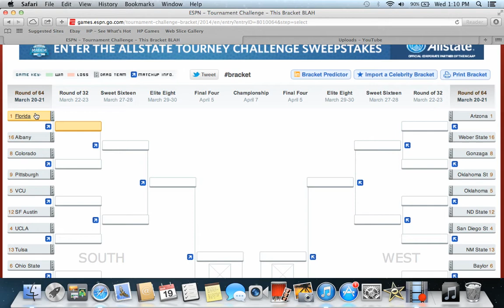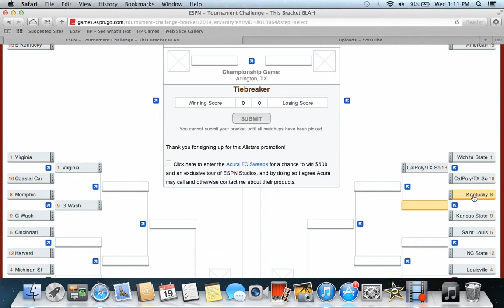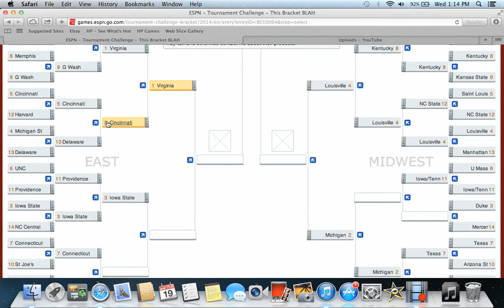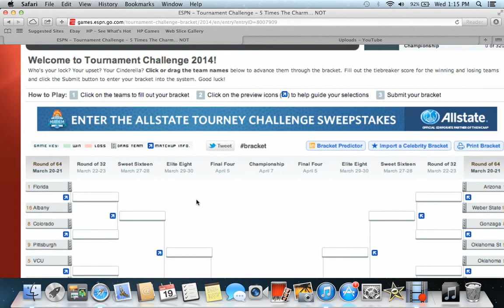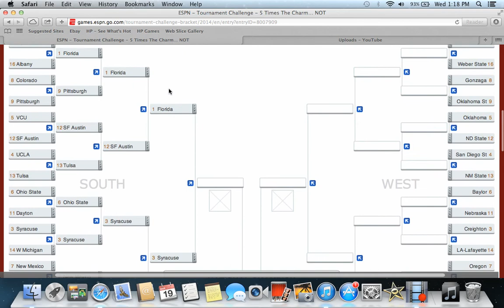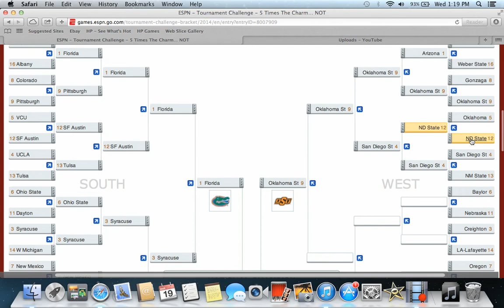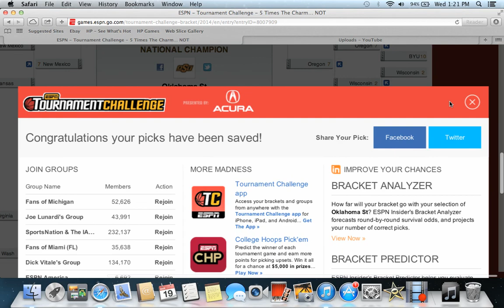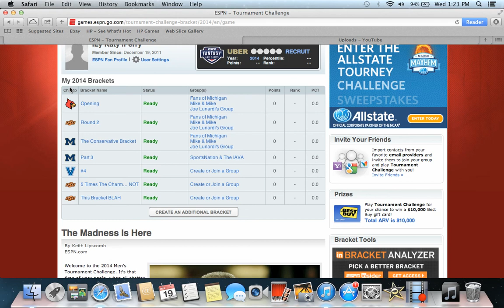2014 NCAA Mens Basketball Tournament - 2 Brackets In One Video